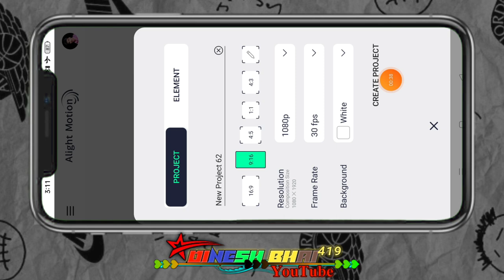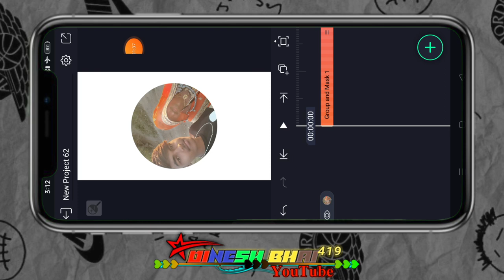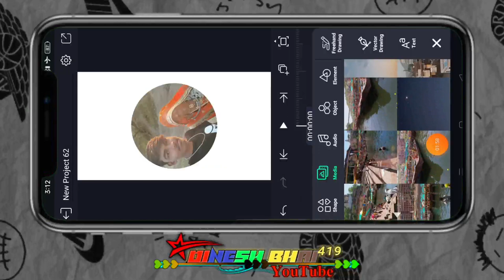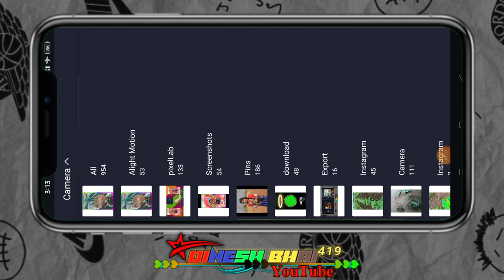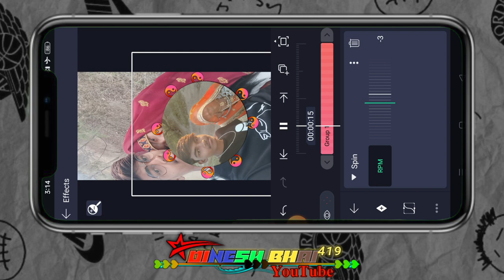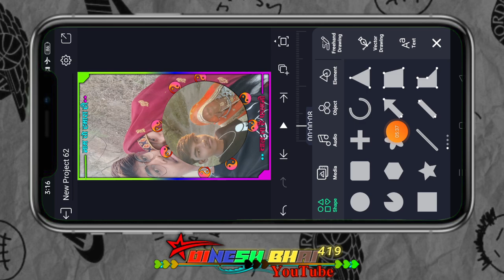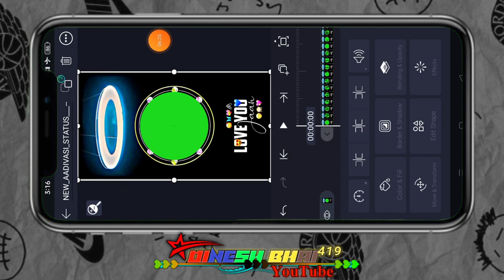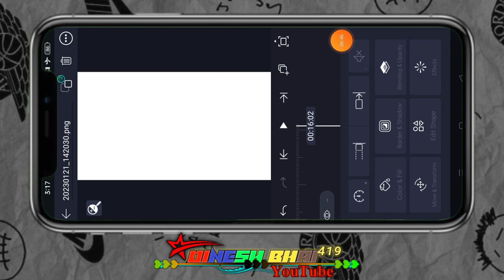तारा मुडाने ठिकानी ने सेल्फी लेनी आई//आदिवासी टेटस वीडियो एडिटिंग \\न्यू प्रोजेक्ट कैसे बनाते हैं